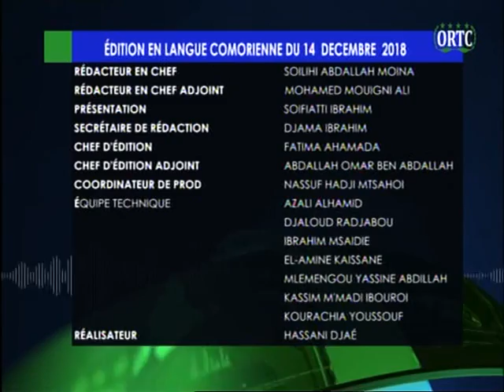ORTC TAARIFA HABARI 14 12 2018